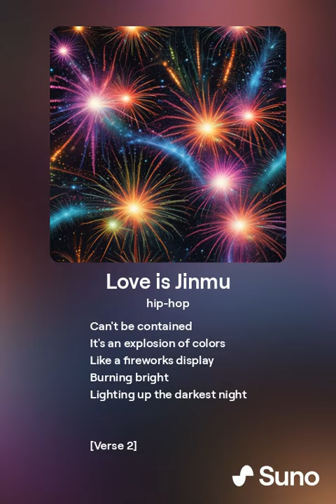Love is RyuJinmu